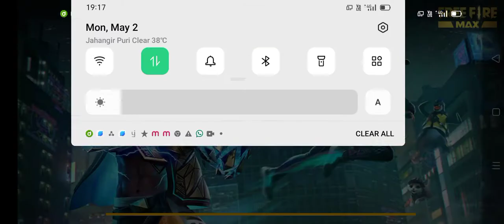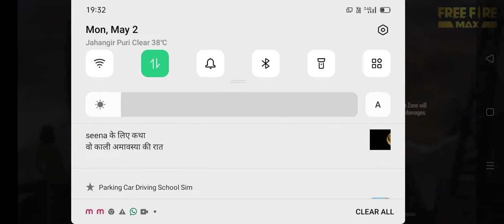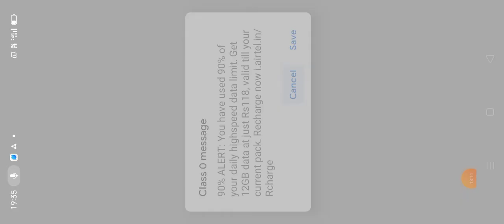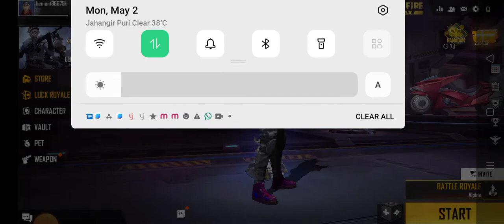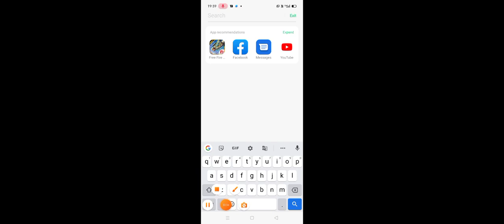May 2, 2022